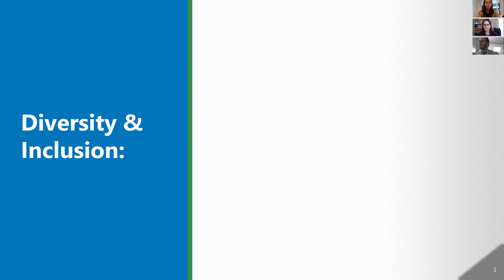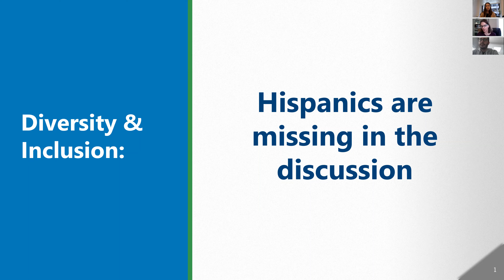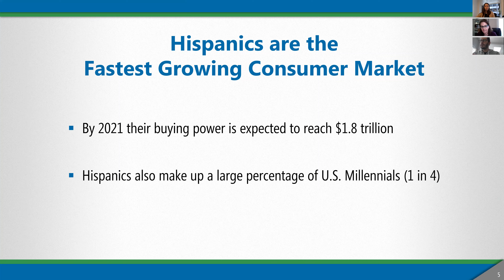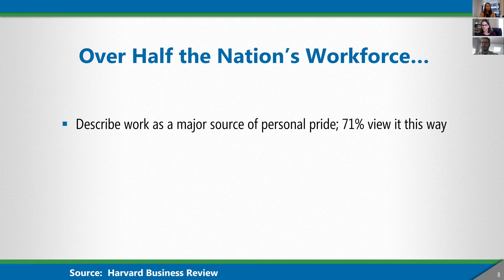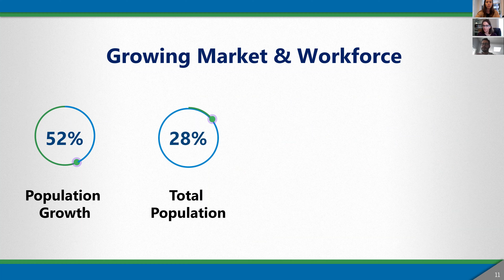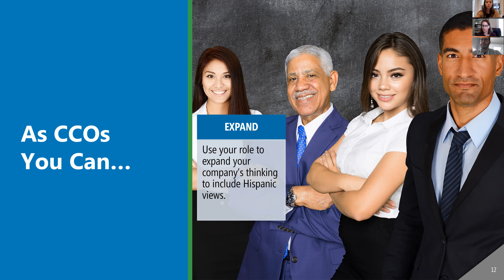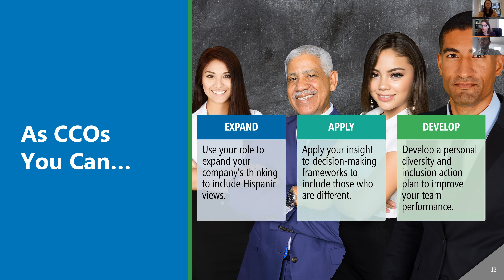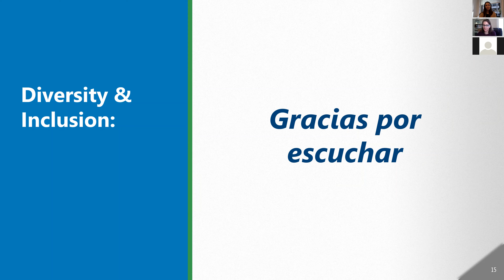Hispanics are Missing in the Diversity and Inclusion Discussion | Marta Newhart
Diversity and inclusion are, by definition, about having different cultures, ethnicities and points-of-view present and embraced in our enterprises. To this end, and in honor of Hispanic Heritage Month, Page member Marta Newhart, formerly the CCO at Carpenter Technology, led a presentation about the underrepresentation of Hispanics in the workforce. Marta is a first-generation Mexican-American who recently spoke at the GlobalMindEd conference.